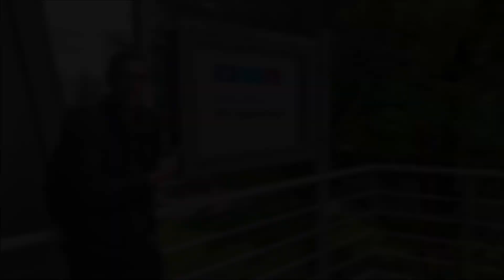Mein Jahresrückblick 2024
Vielen Dank an alle und ein Gesundes neues Jahr 2025

und ein Riesen Dank an den @dernachtwaechter

Thank you everyone and a healthy new year 2025

and a huge thank you to the @dernachtwaechter